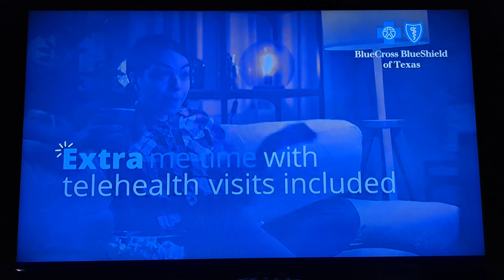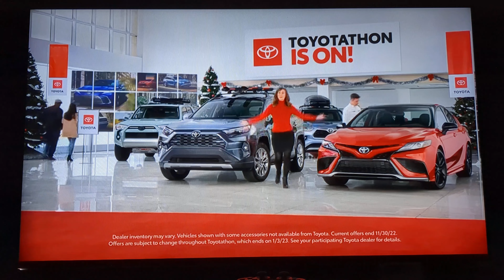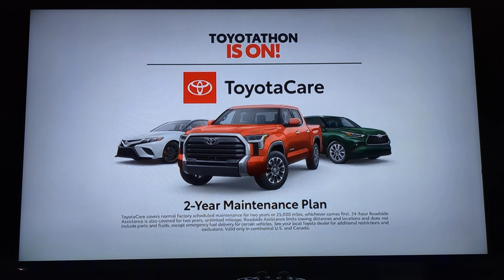Bally Sports Commercial Breaks #10 (November 23, 2022)